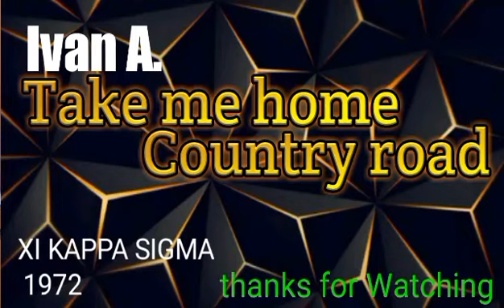Take me home- cover by Ivan